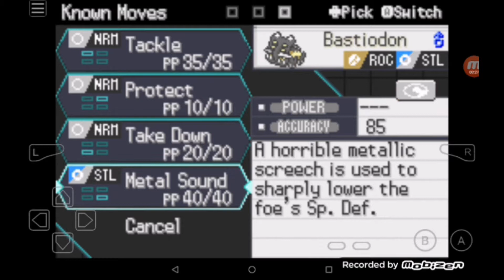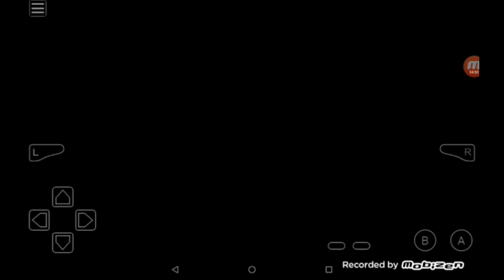โปเกม่อนradical red ตอน คู่ต่อสู้ยิม1ใครเอ่ย?